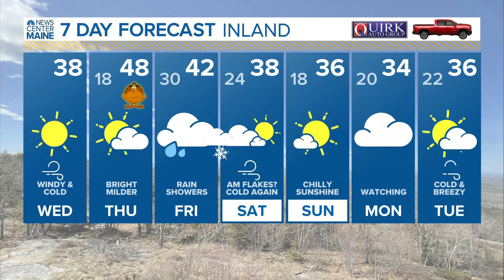NEWS CENTER Maine Weather Video Forecast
NEWS CENTER Maine Weather Video Forecast: UPDATE Wednesday November 24, 2021. 6:30am